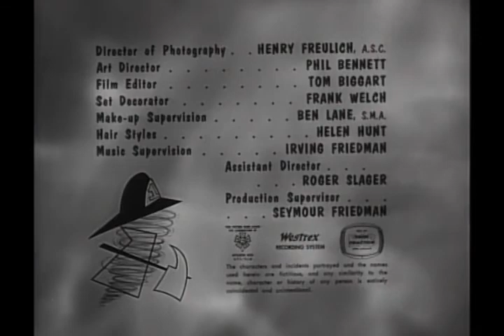Dennis The Menace - S02E16 - Miss Cathcart's Friend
After hearing talk that Miss Cathcart could use a "best friend", Dennis adopts a lost dog from the pound for her. But when the dog's gentlemanly owner shows up at her door to claim the dog, Miss Cathcart thinks he is the "best friend" Dennis told her to expect.
Release Date: 22nd January 1961